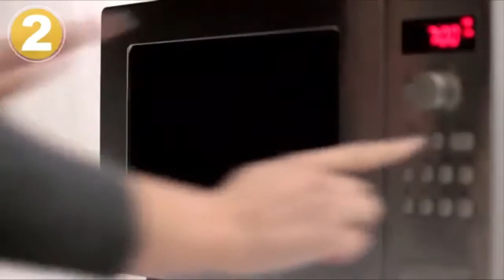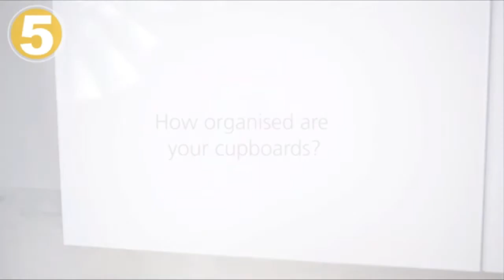5 New Kitchen Gadgets in 2020 || Best Kitchen Gadgets (link in Description)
Product link:

1 Containers Set Amazon IN
Containers Set Amazon USA

2 Microwave Cooking Set Amazon IN
Microwave Cooking Set Amazon USA

3 Drawer Organizer Tray Amazon IN
Drawer Organizer Tray Amazon USA

4 Cutlery Set Amazon IN
Cutlery Set Amazon USA